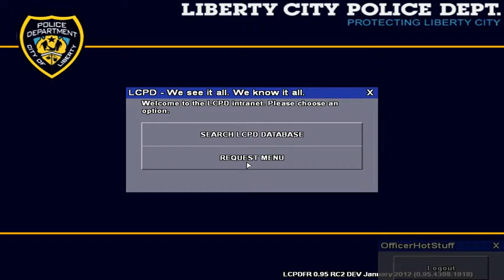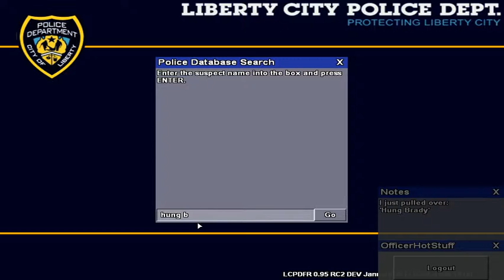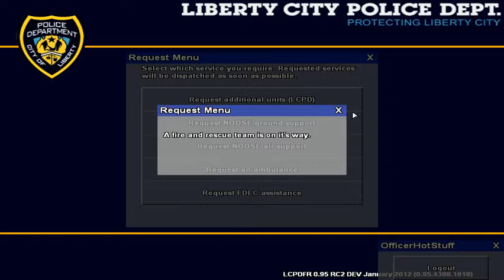lcpdfr patrol day 3 highway patrol